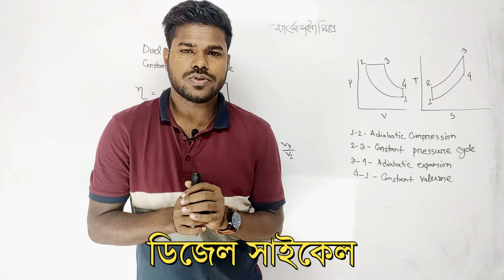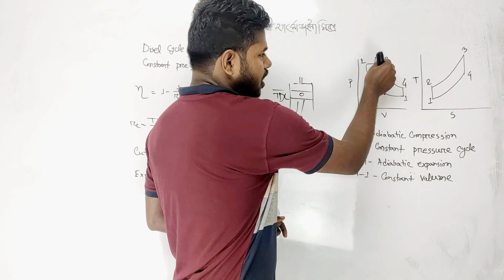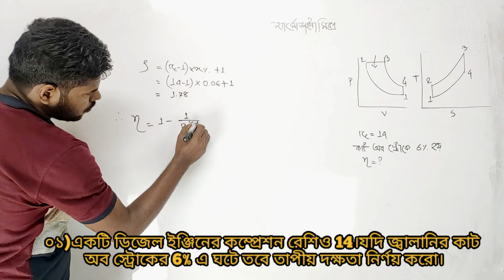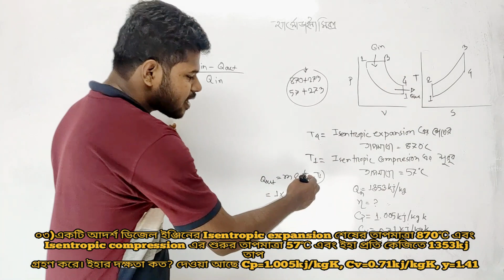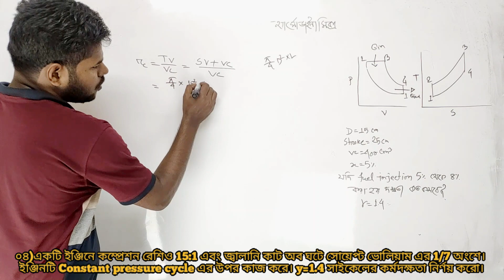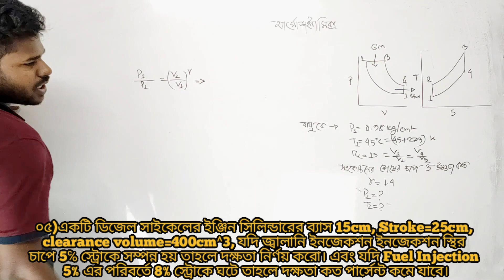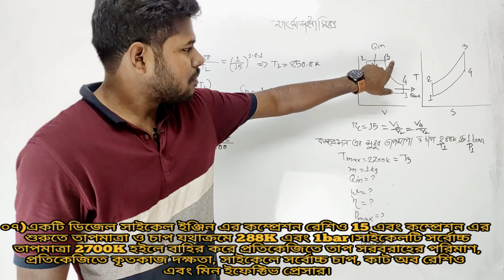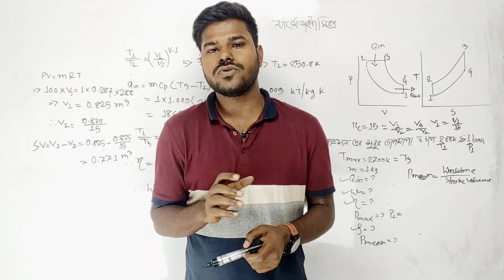০৮)ডিজেল সাইকেল। থার্মোডাইনামিক্স। DUET admission & জব প্রিপারেশন~Shamim Khan